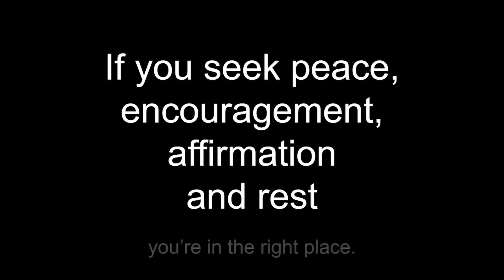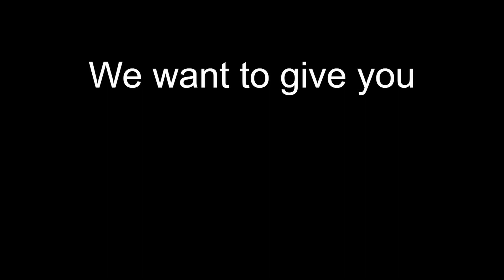Seated High VII: Instrumental Soaking Worship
Are you ready for the return of Jesus? I have written a 21-day devotional for you to help you prepare your heart for that day when you will see Jesus face to face.

Together, we are stronger; together we can cast off affliction in the name of Jesus!
This video: Sounds of the high places, to aid your prayer and meditation.  He is seated high above all, and yet you have a place with Him!

Beloved, YOU were born to overcome!

Blessings,

P & J